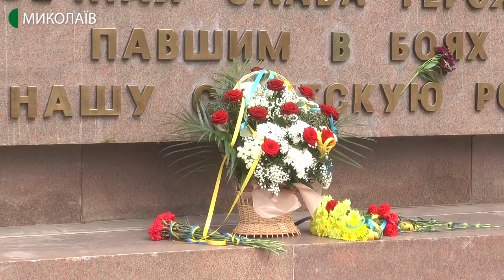У Миколаєві вшанували пам’ять визволителів міста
Під час карантину депутати Миколаївської міськради, обласної ради та представники обласної адміністрації зібралися біля меморіалу Героїв-десантників,  щоб покласти квіти в пам'ять про загиблих під час визволення міста від нацистських окупантів.
Станом на березень 2020 року в місті живе лише один визволитель Миколаєва.